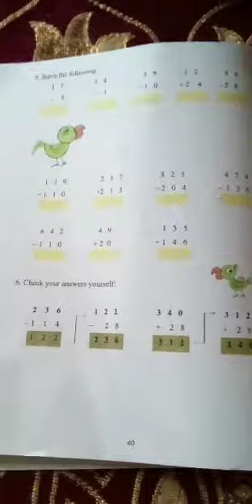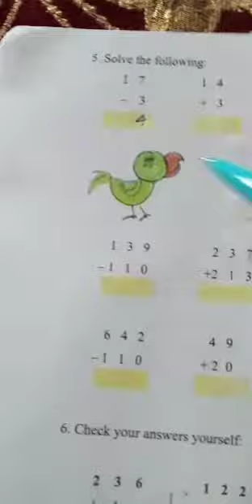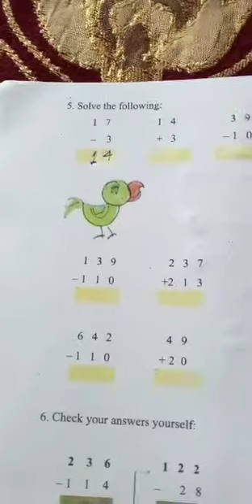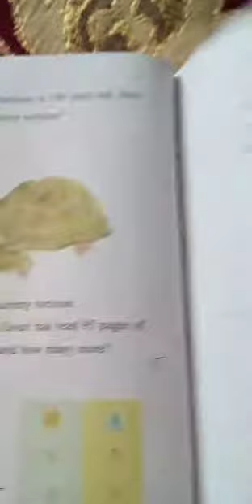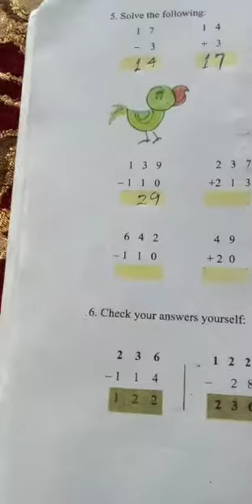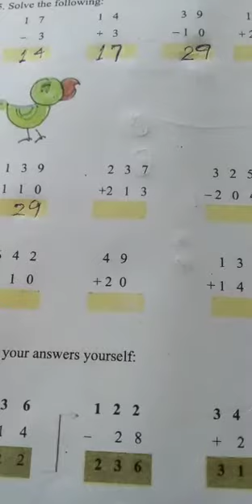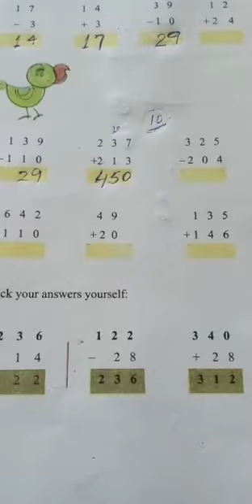Class: ³rd Sub: Mathematics Topic: Fun with Give and Take Lec 2